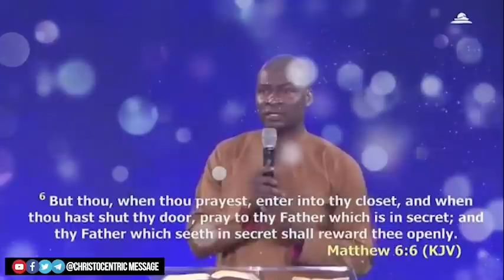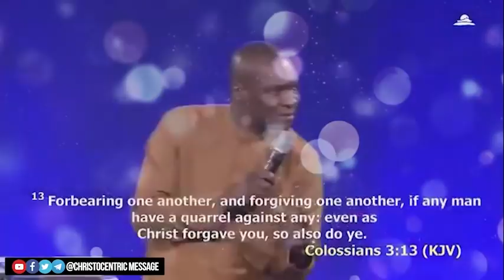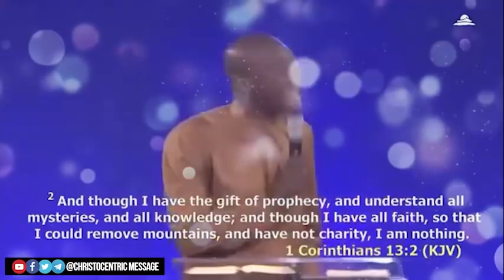[3:00AM MIDNIGHT ENCOUNTER] ENGAGE WITH THESE KINGDOM MYSTERIES - Apostle Joshua Selman 2022